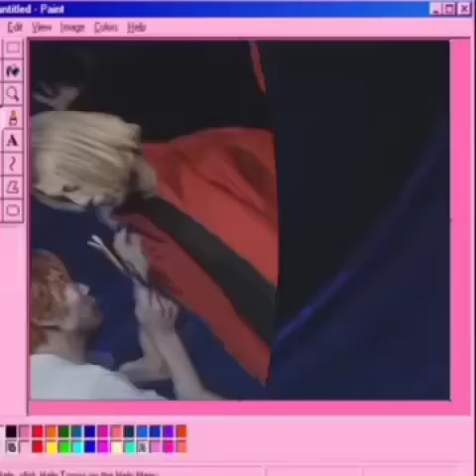suga kenta edit